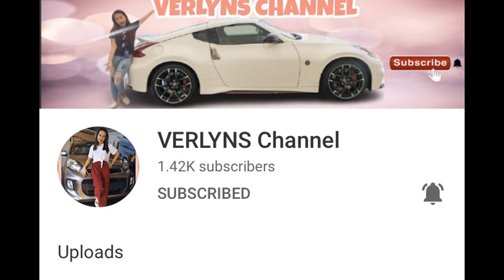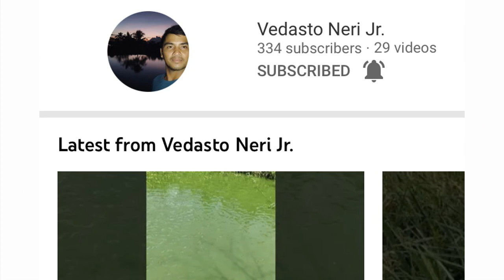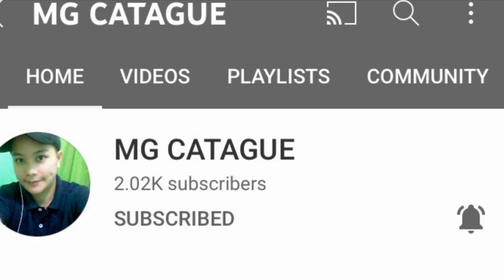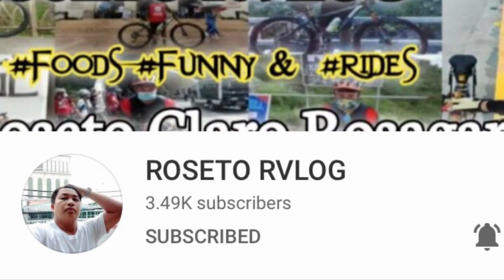OKRA CHALLENGE KAYA KO KAYA?